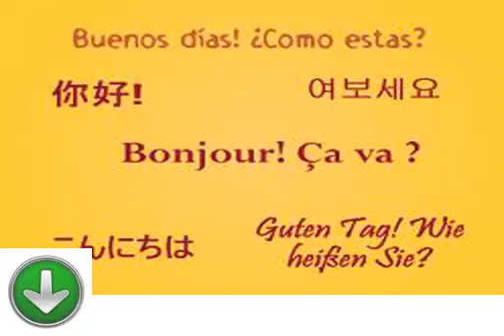Cours gratuits et simples pour apprendre l'espagnol leçon de vingt cinq dans la ville